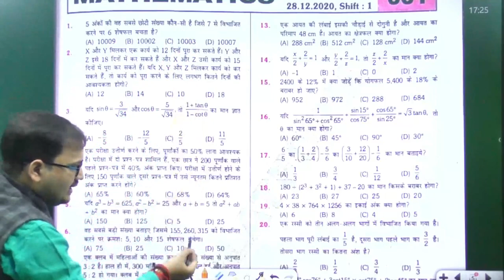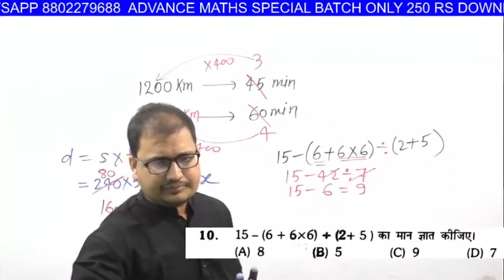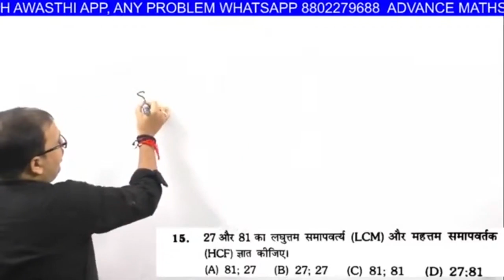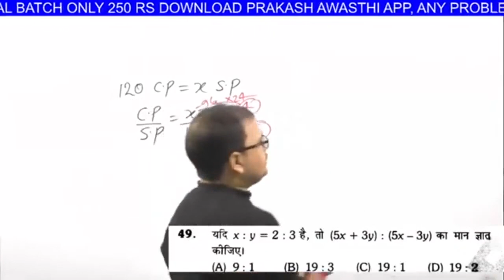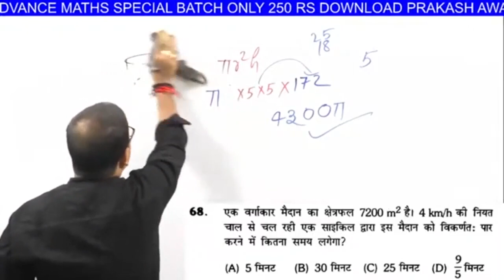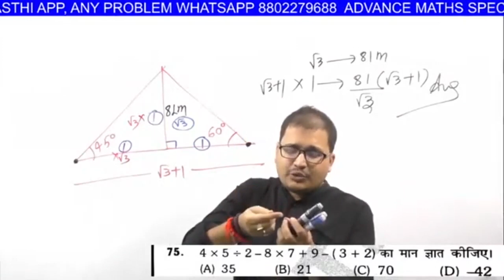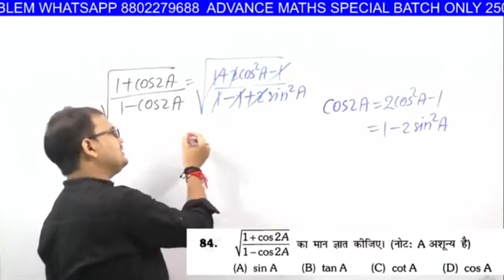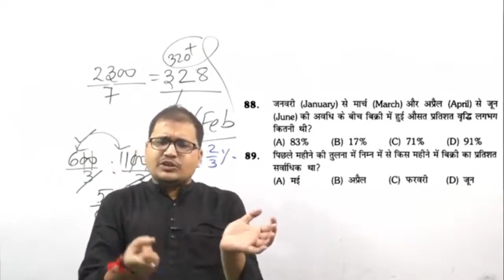2600 maths platform Rukmini NTPC Math 2600 Book Solution| Set 26|Rukmini volume 3 ntpc 2021 cbt 1